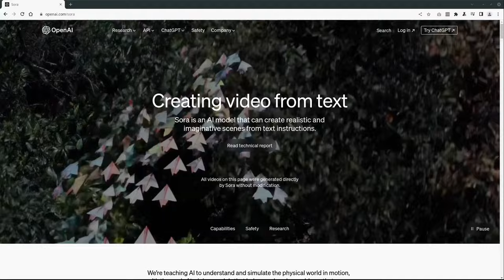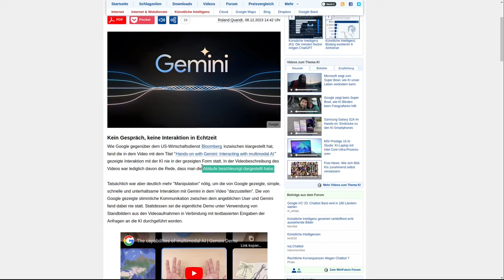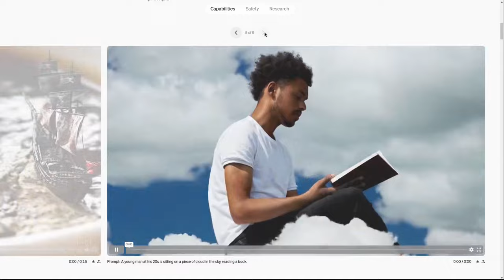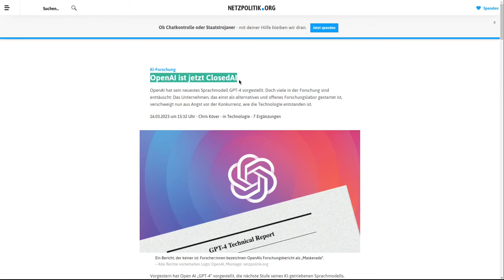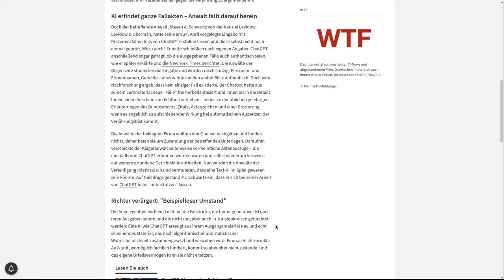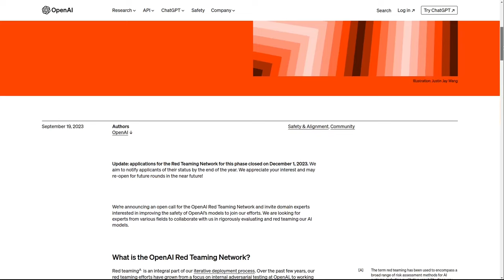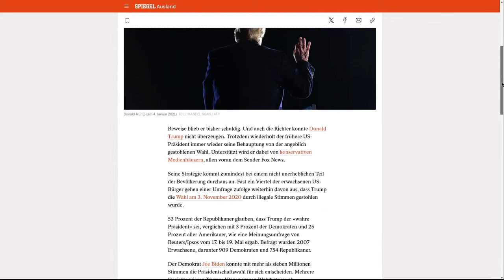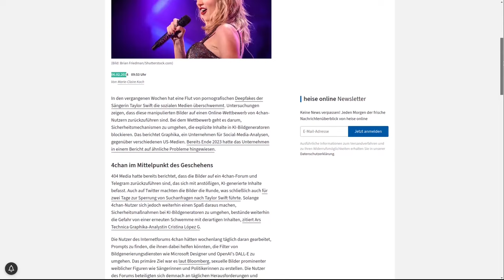Gamechanger Sora: Ist dieser neue KI Videogenerator der Durchbruch?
Sora erstaunt und erschreckt - nur wenige Monate nach ChatGPT kann ein neues KI-Modell per Texteingabe beeindruckende Videos erzeugen. Dieses Video stellt die Neuerungen vor, ordnet sie in die rasanten Entwicklungen der letzten Monate ein und wirft einen Blick auf die Gesellschaftliche Sicht: Sind wir bereit für die neueste KI-Generation?

=== Inhalt ===
00:00 Das ist Sora
03:23 So sahen KI Videos bisher aus
04:48 Was Sora anders macht
06:00 Das bleibt (leider) gleich
09:27 Ist die Gesellschaft bereit für diese rasante Entwicklung?